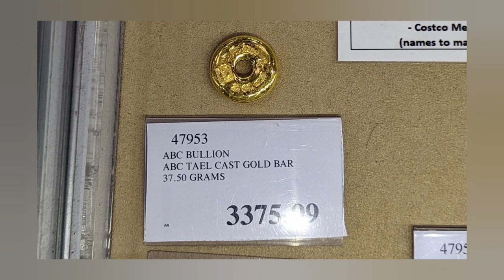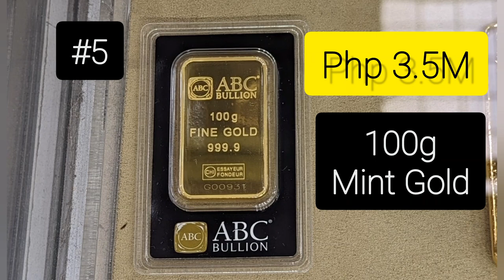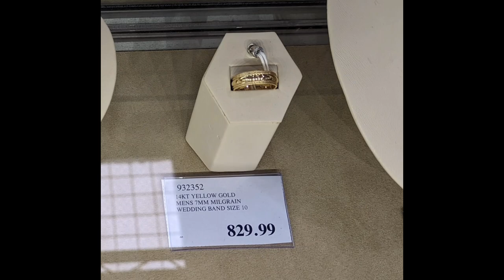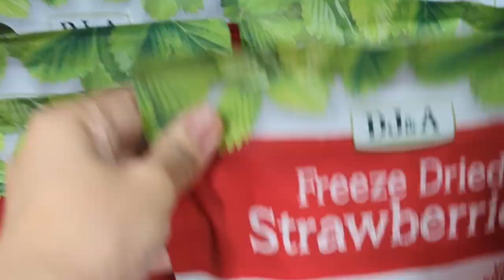Cheap Price of Gold Bar & Jewelry at Costco | Australia Vlog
costco gold jewelry, gold bar